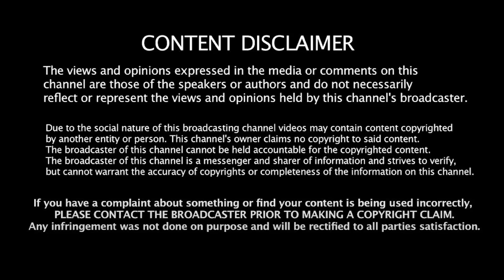ஆப்பு வைத்த தீர்ப்பு! ஆடிப்போன Modi ! Advocate Saravanan DMK | Supreme Court | Caste-based Survey